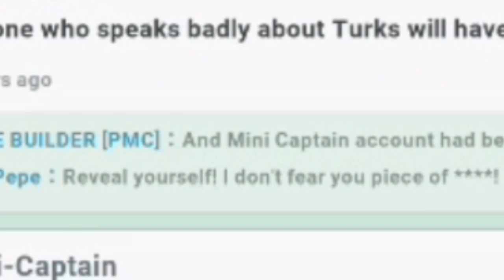Mini World - Mini Captain's Account got stolen